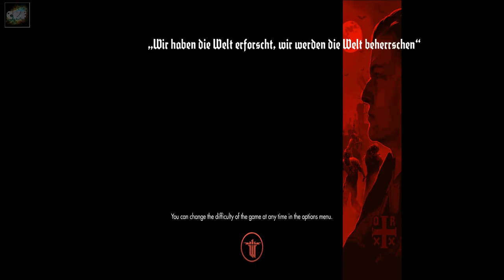Let’s Play Wolfenstein: The Old Blood Part 16 – The Final Boss Battle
Hello everyone Commander Kingfish here and I am playing Wolfenstein The Old Blood.  Watch as The Commander bumbles his way through constantly getting in trouble.  Let’s see if he can kill the final boss and handle the rigors of being a top agent?

My Rig:

Intel Core i7-5820K Haswell-E

HyperX Savage 128GB Ram

EVGA GeForce GTX 980 Ti Hybrid Gaming Video Card

ASUS Sabertooth X99 LGA 2011-v3 Motherboard